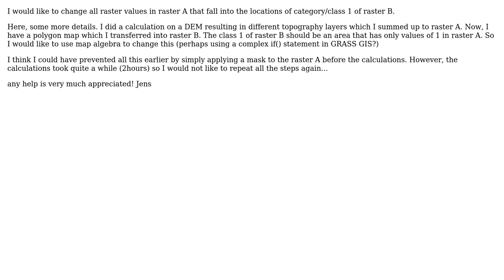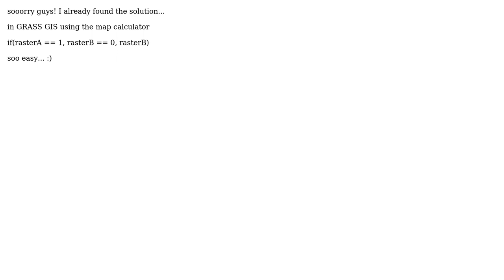GIS: Change raster value for an area based on a class of another raster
With thanks & praise to God, and with thanks to the many people who have made this project possible! You are responsible for your own actions.